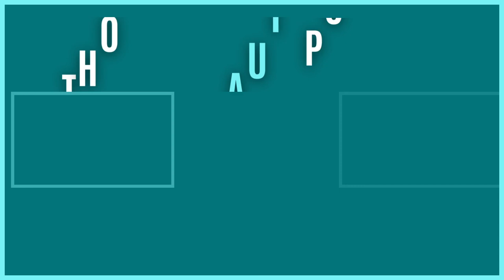The Impact of Male Body Dysmorphia on Mental Health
Thomas Henley and music artist Kieron Lee talk about their experiences with ED and body dysmorphia, and the lack of awareness and support for men with eating disorders.

Kieron Lee (⁠@mr.kieronlee⁠) is an Autistic music artist, Autism advocate under Anna Kennedy OBE, JAAQ content creator, and collaborator with Born Anxious. His first single NYN, touched on his experiences of relationships as an Autistic man, and is hopeful for the success of his upcoming album ACRONYMS. Kieron has had a lot of experience with mental health as an Autistic man and seeks to share the more stigmatised sides of men's mental health on the podcast.

🏆 1:1 Consultancy For Autistic Adults & Partners (Coming Soon)